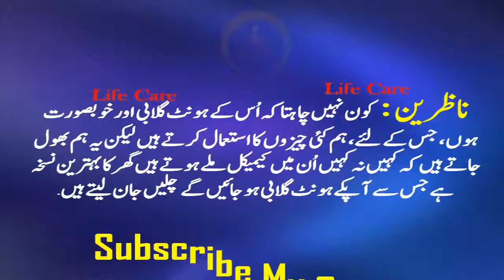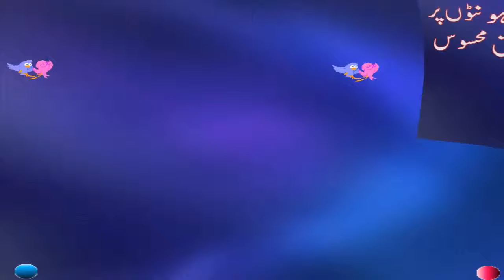Pink Honton | home remedies pink lips in 7 days | Hont ko Pink Karne Ka Tarikat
Honton khubsurat Hont ko Pink Karne Ka Tarikat |Pink Hont karne ka totka
Gulabi hont (pink lips) kis ko pasand nahin atay. Shiaron, likhrion or gulu karon nay bohat kuch gulabi honton ya pink lips pay kaha or gya. Har dor mein kheateen ny honto ko gulabi (pink) bnany ky lyey an thak koshishein ki or kafi hd tk kamiab bhi rhein. Purany zamany mein ortein skry ka istimal kya krte thein dor e jaded mein gulabi rngt ki lipsticks dustiab hein. Mgr kye khoob ho agr kudrte tor py honth gulabi ho jein.kuch khaas khrcha bhi na krna pry or honth bhi jaz be nzr ho jeein. Mgr kesy? Yeh na hi mushkil hy or na hi na mumkin. Jb hm hein to preshani kahy ki. Apki khidmt mein kuch asan totky istimal krein or honto ko gulabi or jazbe nzr bnein.

Totkay/ Uppay for Pink Lips:

Doodh mein zafran daal kr kuch deir ky lyey chor dein. Jb zafran rng chord y to usko honton yani lips pr mlein. Hont gulabi (pink) ho jein gy Toothbrush sy honto ko rgrein mgr hlka hlka. Is sy honton mein khoon ka dorania brh jayey ga or honth gulabi ho jein gy
Honton py glycerine lgaee jaey is sy honth phutny sy bhi bch jein gy or healthy or pink ho jein gy
Ark e gulaab ka honton py istimaal honto ko gulabi yani pink bnata hy
Mlaee ky andr gulab ki ptian yani petal bhigo dein. Raat bhr isko rehny dein subha honton py lga lein. Honth gulabi ho jein gy
Sbzion mein gajr or tazza kuchi sbzion ky istimaal sy chehra or honth gulabi ho jein gy
Saib yani apple or malty ka istimal sy honth gulabi ho jaein gy
Lipsticks kisi achi company ki istimaal ki jein. Is sy khrcha to ho ga mgr honth kaly nhi hon gy or honton ki beemarion sy bhi bcha ja skta hy3
Kisi bhi lipstick ko 6 maheny sy ziada istimaal na kya jyey
Fruit juices ky peeny sy jism mein ziada khoon paida hota hy or yeh khoon chehry or honton py ronk bn kr jhulkta hy
Srdion mein honton py petroleum jelly ya lip gloss zroor lgein
Lip oils ya zaitoon ka teil honton py lgany sy honth gulabi ho jein gy Glycerine or lemoo ko honto pr lgein or chnd dino mein frk mehsoos krein. Yeh totka honto ko gulabi rngt bukshta hy
Mlaee yani cream ky andr hldee or zafraan mila lein. Ghunty baad honthon pr mlein.is ky rozana istimaal sy honth gulabi or healthy ho jein gy Honthon ki rozana exercise krein yani honton ko apny danton sy halka halka katein ky drd na ho. Is sey blood cells toot jaty hein or honth gulabi ho jaty hein
Koshish krein ky km sy km lipstick ka istmaal kya jyey
Shehd ka istimal honton ky lyey mufeed treen hy. Raat sony sy pehly shehd honton py lga kr soein, honth healthy or gulabi ho jein gy. Tea bag ko chey bnany ky baad na phenkein blky abhi woh neem garm hi ho to ahista ahista honton py dubaein. Honton ky lyey yeh kudrte balm hy or unhy gulabi  yani pink bnata hy.

Honton ko Pink karne ka Desi Totkay Pink Lips (Gulabi Hont) In Urdu / Hindi